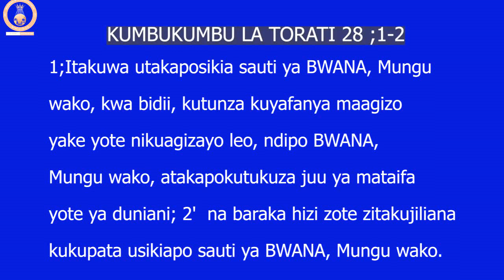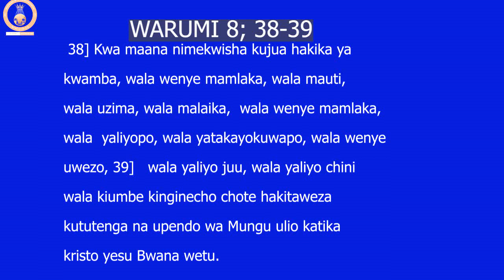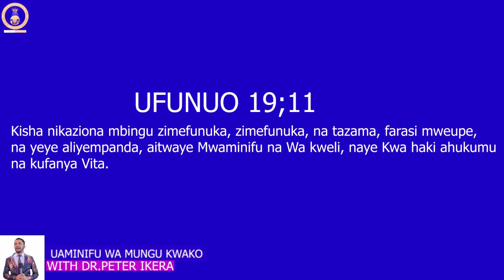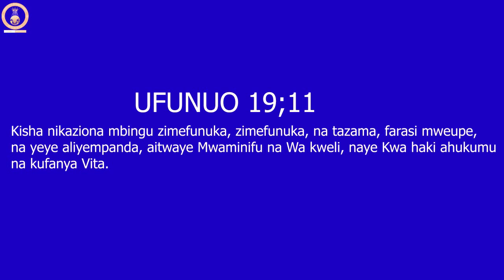UAMINIFU WA MUNGU KWAKO/SEHEMU YA KWANZA/DR.PETER IKERA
THIS IS KINGDOM OF HEAVEN ON EARTH MINISTRIES /KHOEM/